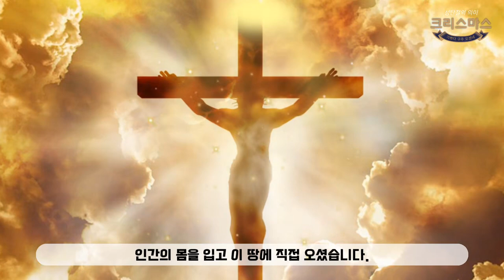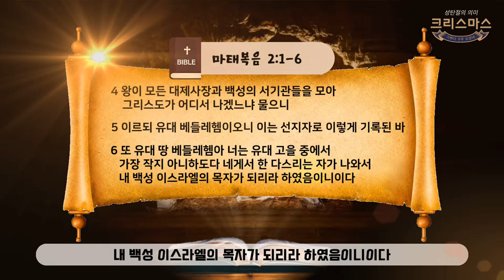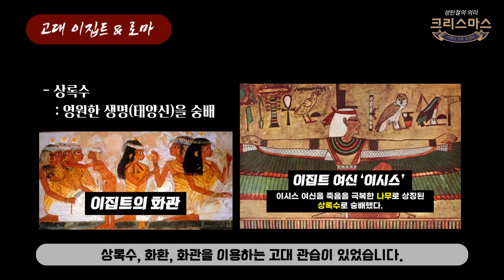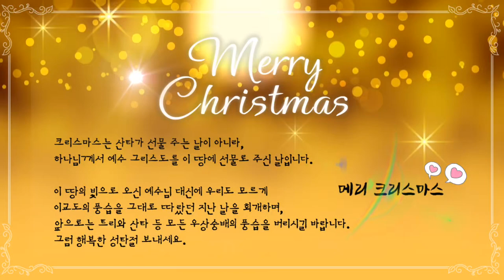'크리스마스' 성탄절의 의미, 트리와 산타의 유래💡